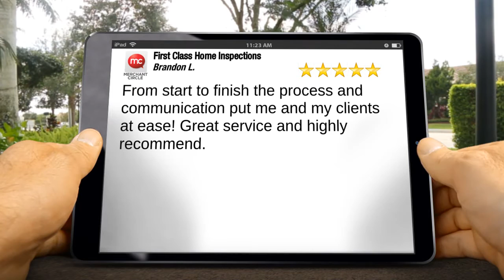First Class Home Inspections Phoenix Superb Five Star Review by Brandon L.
From start to finish the process and communication put me and my clients at ease! Great service and highly recommend.

home inspector phoenix
phoenix home inspectors
phoenix home inspector
phoenix home inspections
home inspection in phoenix
home inspector in phoenix
home inspection phoenix
home inspections phoenix
phoenix home inspection
home inspectors phoenix